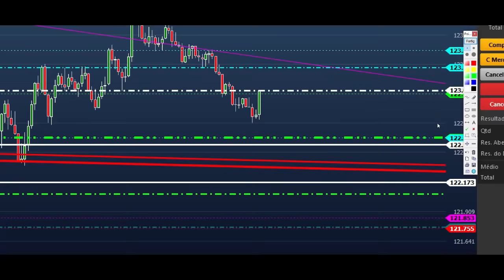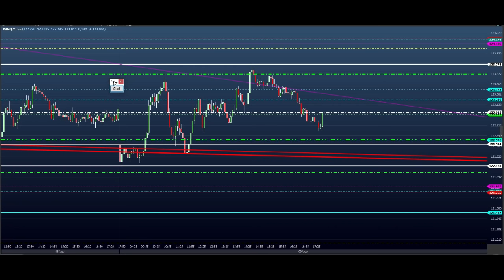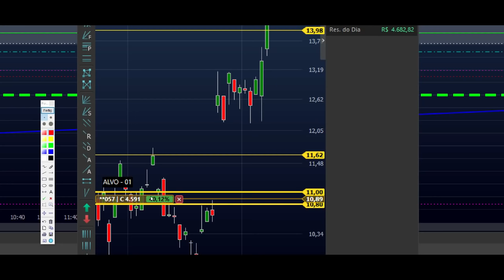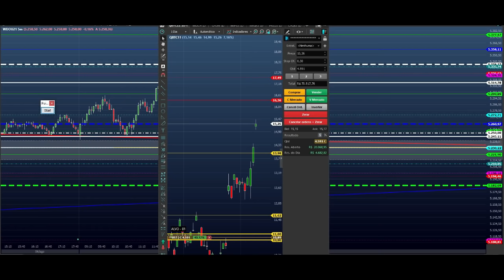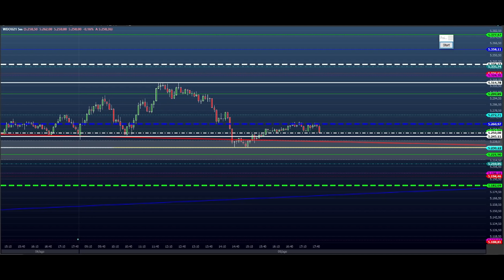PONTOS DO STOP LOSS de HOJE - ESTUDO para (DAY TRADE) do EAD do Dia 10/08 MINI ÍNDICE e DÓLAR